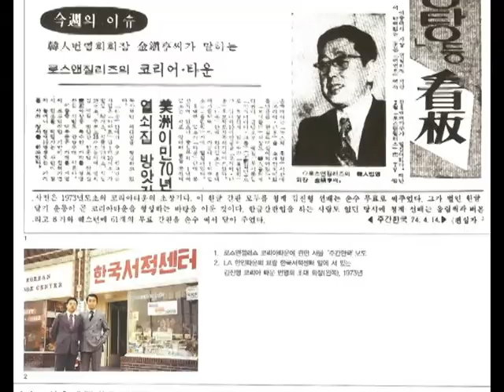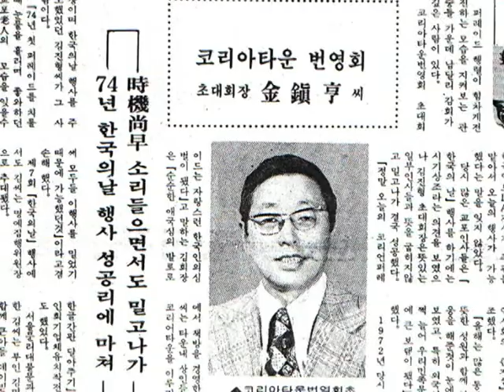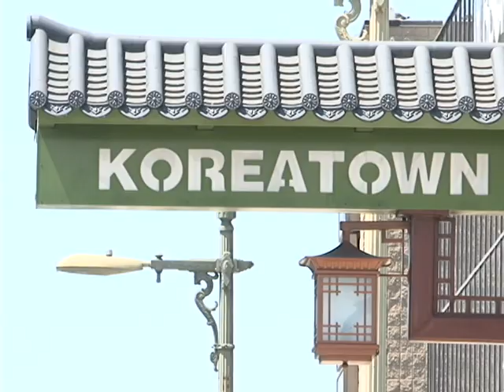082613 - 타운내 김진형 광장 세워진다 LA18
지난 금요일 LA시의회가  김진형씨의 이름을 딴 교통 표지판 설치를 만장일치로 승인했습니다. 김진형 박사 광장 표지판은 타운내 버몬과 올림픽에 설치될 예정으로  곧 디자인과 세부 일정이 발표될 예정입니다.  LA 한인타운을 처음으로 공식화하고, 한인축제와 퍼레이드의 창시자로 알려진 김 진형 회장을 홍재식 기자가 먼저 만나봤습니다.